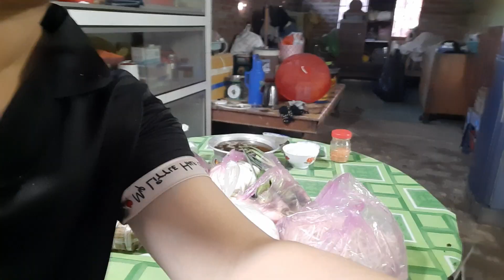BỮA CHỢ CỦA NHÀ NGHÈO LÀ ĐÂY KHỔ QUÁ MÀ #992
Bữa chợ của mẹ video đơn giản cuộc sống hàng ngày nông thôn miền tây bà con xem cho vui.